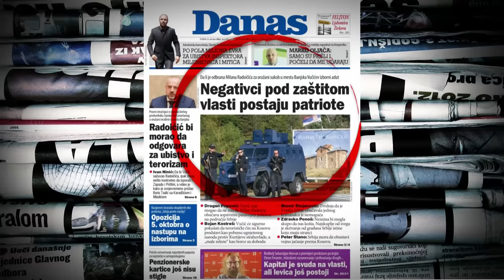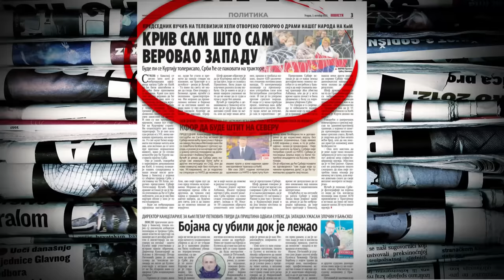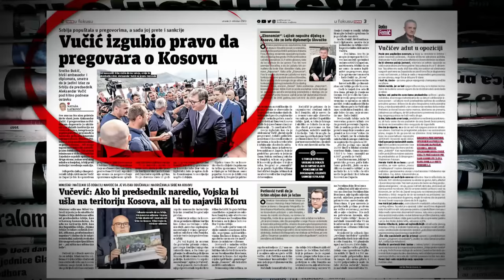Protić: Da su odmah smenjeni ključni ljudi, ućutkala bi se međunarodna javnost i Priština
Istoričar i bivši ambasador SR Jugoslavije u Vašingtonu Milan St. Protić smatra da je nakon dešavanja u Banjskoj trebalo odmah da bude smenjeno nekoliko ključnih ljudi sa visokih položaja, jer bi se tim potezom odmah "ućutkala međunarodna javnost i Priština. "To što vlast nije uradila govori da oni ne razumeju o čemu se radi", ocenio je.